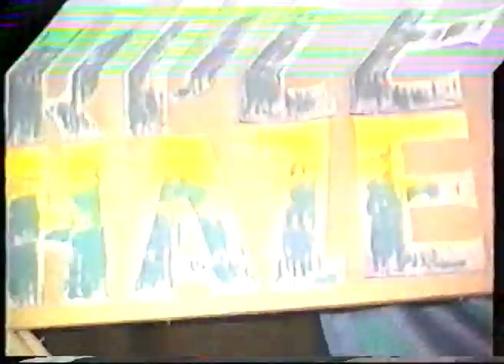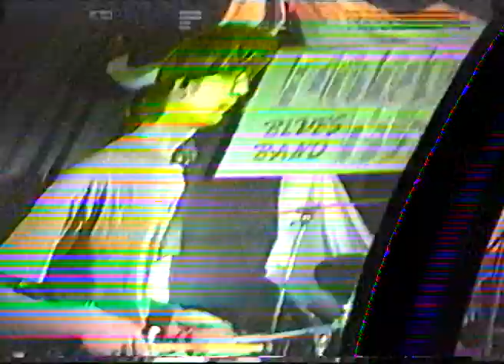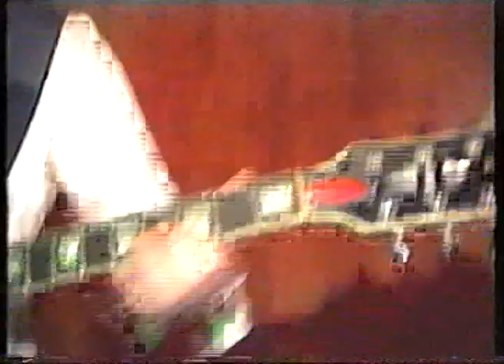PURPLE HAZE - koncert LOK, 12.01.1992r.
Zbigniew Skrzypek - gitara, wokal
Konrad Iwan - bas
Janusz Wysocki - klawisze
Jerzy Lisek - perkusja
Jarosław Turowski - harmonijka, przeszkadzajki
Smacho - konga